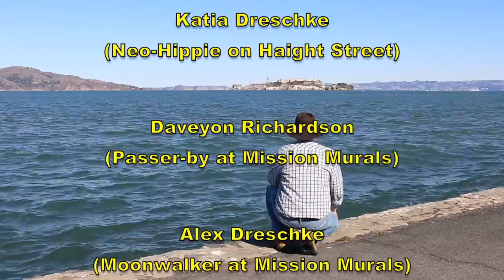San Francisco's Where It's At (Once in a While) - BAP cover by Ulf Dreschke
The story behind the song “San Francisco’s Where It’s At”:

In 1986, I immigrated to San Francisco from Köln (Cologne), Germany.  Over the years, I developed an affection for the San Francisco “vibe” along with the desire to learn more about its history, culture, and people.  All the while I kept strumming songs by my favorite singer/songwriter from my earlier days in Cologne, Wolfgang Niedecken.

One song in particular “struck a chord” with me because of its deeply personal connection with the author’s hometown, language (Kölsch), and his band (BAP).  I felt that the song (“Für ‘ne Moment”) would lend itself perfectly to reflect on my own thoughts about my new “backyard” of San Francisco.  The verses and rhymes came together quickly, followed by the idea to make a live, unplugged video recording of it and share it with friends.  In fact, it morphed into a family project when I asked my kids Mark, Alex, and Katia for their help in making this idea a reality.  So we set out on two days of criss-crossing the streets of San Francisco to incorporate some of my favorite city locations.

Making this video was a ton of fun and it became a great way to bond some more with my grown kids.  Hope you enjoy it!

A special thank you to Joan for driving with us around the city and moving the car out of the “No Parking” zones whenever necessary.

The lyrics to the song:

“San Francisco’s Where It’s At”

This old place they call The City built on hills around the Bay
Home to many saints and sinners who one day came here to stay

Shared by every kind of people from all corners of the world
Faced with challenges and changes, you try to play the cards you’re dealt

All of my thoughts, all my desires will not rest ‘til I find my way back to you
When I’m gone I know I won’t last long, you’re a magnet and I’m forever drawn to you

Bands of hoodlums, vigilantes, left some Gold Rush scars on you
Quakes and fires brought devastation but you’ve shown that you’ll come through

Once in a while it feels like I’m dreaming
Once in a while I can’t believe that I’m standing here
Once in a while there’s no rhyme or reason
This city casts a magic spell that won’t let go of me

Now and then I feel the spirit come alive again
When rebels with a cause unite to make a stand
Though some may say we’re different, we find the common ground
I see fascinating people in a fascinating town

So many ships from all over have sailed through the Golden Gate
Many more will still discover San Francisco’s where it’s at

Lyrics by Ulf Dreschke, December 2015